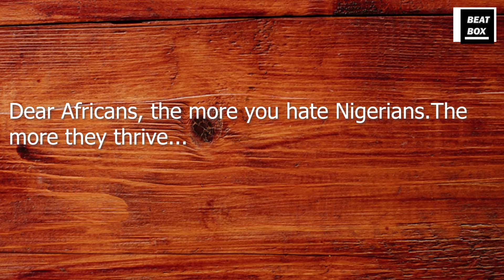Dear Africans, the more you complain/hate Nigerians.The more they thrive...